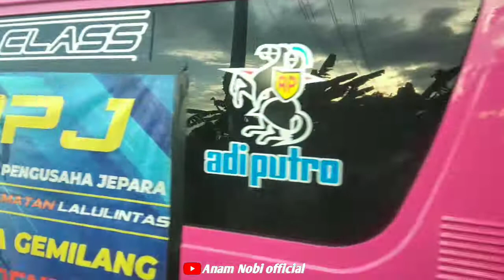keseruan ❗ di acara kopdar Anniversary PDR (Persatuan Driver Rembang), full trukk artis 😱